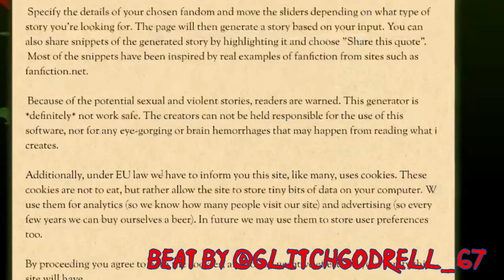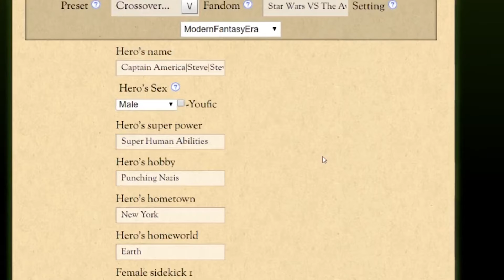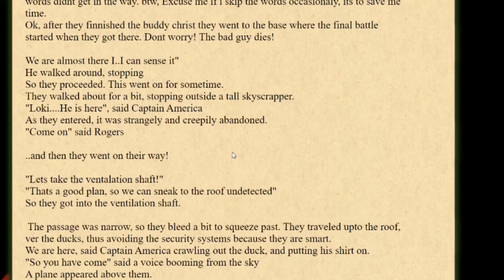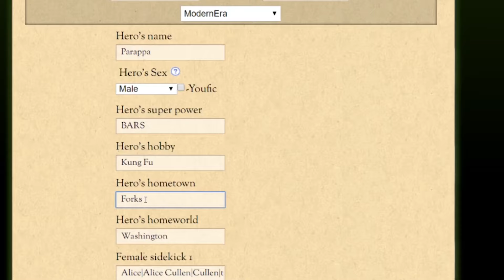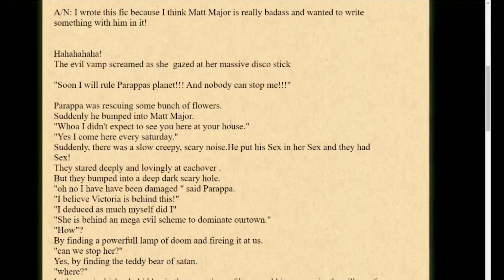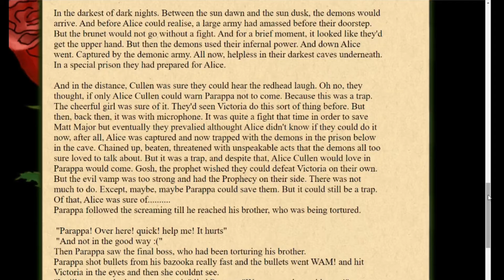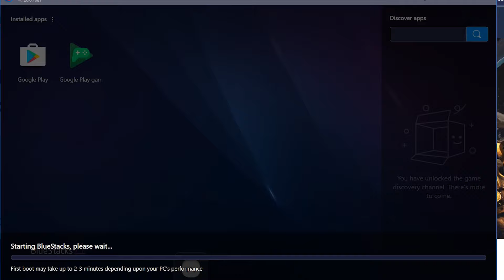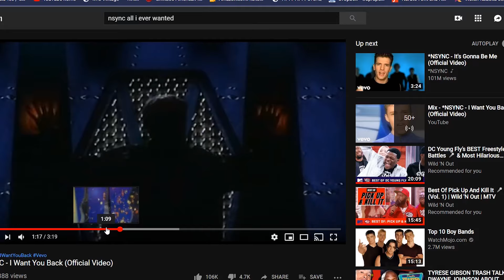I D K w h a t s g o i n g o n | TRASH Cast W/ BB_Zalin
FanFic and some otha shiiiiiiiiiiiiiiituff